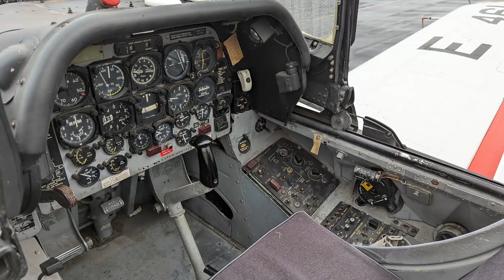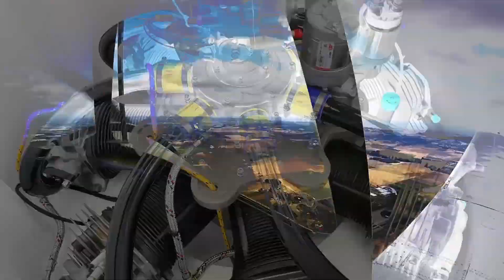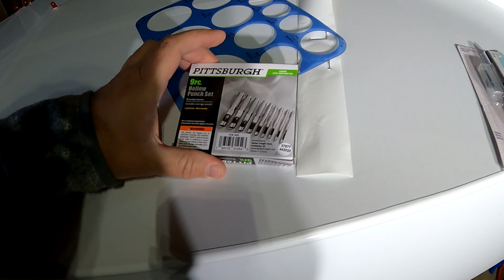Verner Kitfox 5 Ep 32, completing Oratex on the bottom of the fuselage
In this episode I almost get done with the edge tapes on the lower fuselage.  Also a quick glimpse of a ferry flight across the country in a T-28C.  Round engines for the win!